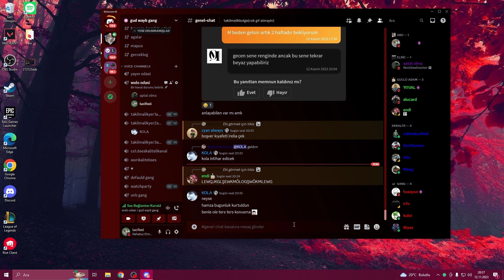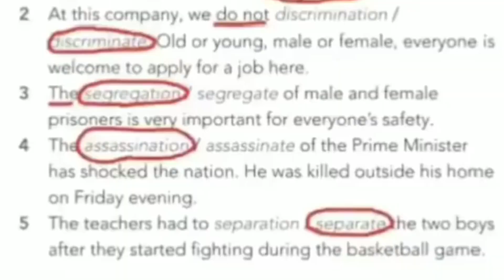LOLDE 1 GÜNLÜĞÜNE E GİRL OLMAK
Yapacak bi şey yok 300tl geldi napıyımkı

lol
lol komik anlar
league of legends komik anlar
lol eğlenceli anlar
league of legends eğlenceli anlar
lol kesitleri
lol custom skin
lol kostüm
lol gameplay